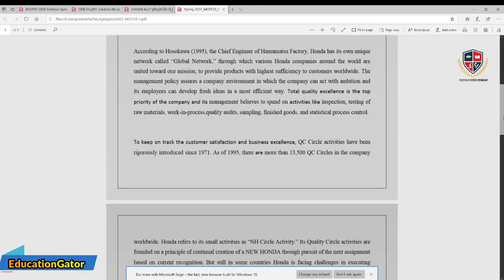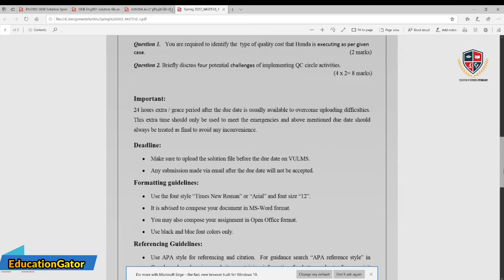Mgt510 Assignment Spring 2022 | mgt510 Assignment No 1 Solution 2022 | mgt510 Assignment 2 2022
today in this video I shall share Mgt503 Assignment Solution Spring 2022 questions and provide the answers with explanation
Mgt510 Assignment no 1 Solution 2022 | Mgt510 Assignment 1 Spring 2022 | Mgt510 Assignment no 1
Mgt510 Assignment 2 Spring 2022 | Mgt510 Assignment Solution Spring 2022 | Mgt510 Assignment 2022
Mgt510 Assignment 1 Solution 2022 | Mgt510 Assignment 1 | Mgt503 Assignment solution 2022
Mgt510 Assignment 3 Solution Spring 2022 | Spring 2022| Mgt510 Assignment 2 Solution Spring 2022| Mgt510 Assignment 3 Solution Spring 2022
Mgt510 Assignment 1 Solution Spring 2022 | Mgt510 Assignment 1 Solution Spring 2022 | Spring 2022| Mgt510 Assignment 1 Solution Spring 2022 | Mgt510 Assignment 1 Solution Spring 2022
Mgt510 Assignment 1 Solution Spring 2023 |  Mgt501 Assignment 2 Solution Spring 2023 | Spring 2022| Mgt510 Assignment 1 Solution Spring 2023 | Mgt510 Assignment 1 Solution Spring 2023
thanks
Mgt510 Assignment 2022 Mgt510 Assignment Solution Spring 2023 Mgt510 Assignment  Solution Spring 2023 solved 2022 Mgt510 Assignment  2  Solution Spring 2023

 Mgt510 Assignment 1 solution 2022 Mgt510 Assignment solution 2022 Mgt510 Assignment 1 solution fall 2022 | Mgt510 Assignment solution 2022
 Mgt510 Assignment 1 solution 2022 Mgt510 Assignment solution spring 2022
 Mgt510 assignment 3 solution 2022 Mgt510 assignment 2 2022
 Mgt510 assignment 2 2022 Mgt510 assignment2 2022 Mgt510 assignment 2 solution spring 2022
 mgt 510 mgt510 assignment spring 2022 | mgt510 assignment no 1 solution 2022 | mgt510 assignment 2 2022